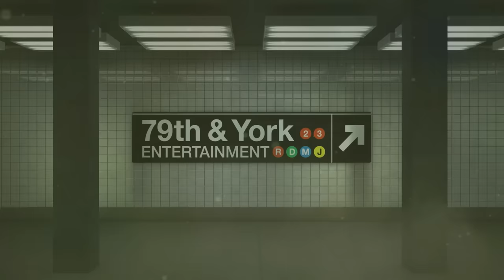Grandmama Drama! Mothers Argue Over Children's Relationship (Full Episode) | Paternity Court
Lang v. Brown: A Sacramento man wants to know if he is the father of his ex-girlfriend's child.